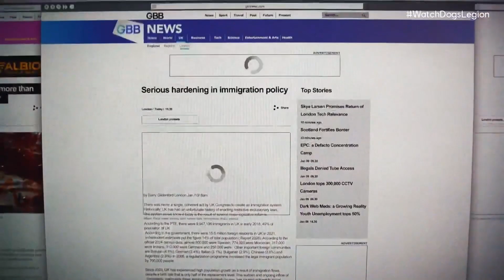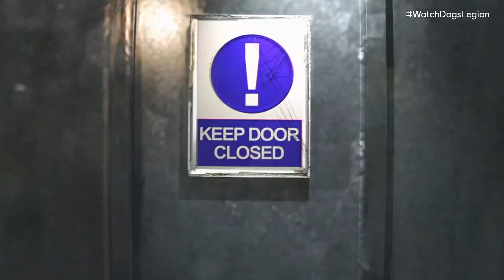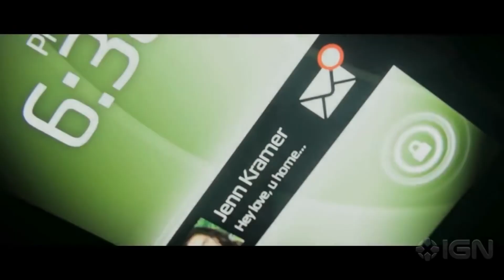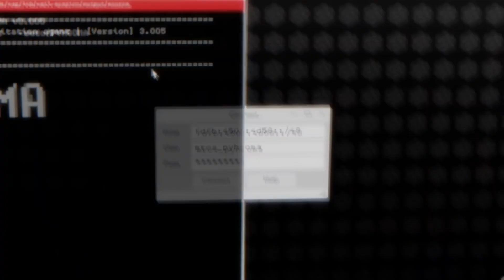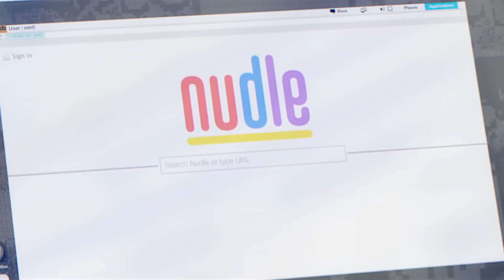Will Watch Dogs 4 Happen?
Will Ubisoft make Watch Dogs 4? Let's look at the success of 1 and 2 and see if Watch Dogs Legion will be enough to get a 4th entry.